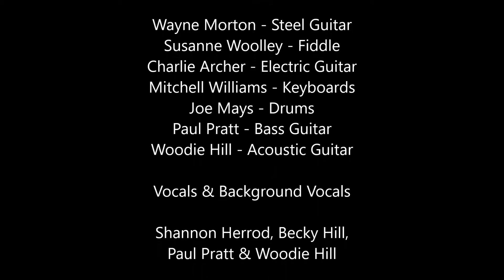Pauls Valley Opry - January 2018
Mike Deviney's cover of "Mountain Music"